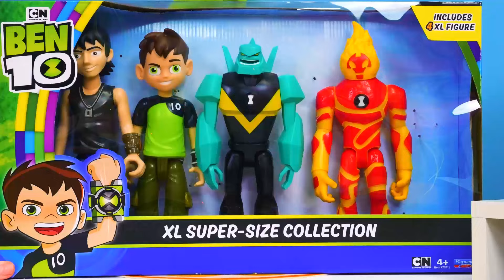Compétition sans règles: Qui va gagner? Vidéo en français avec Ben Dix pour enfant.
Regardez cette vidéo en français sur nos jeux pour enfant avec Ben Dix et d’autres jouets. Alex a organisé une compétition sans règles. Qui va participer? Regardez jusqu’à la fin pour découvrir qui a gagné.